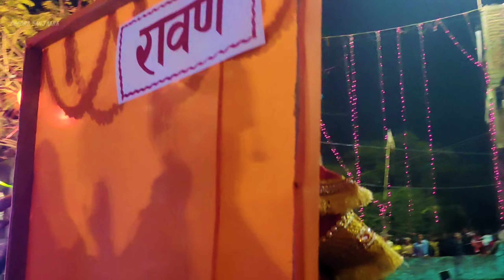MAHADEV KA BARATI ♥️ FROM 🙏🏻BABA BAIDYANATH DEOGHAR 🛕(part 2)mahashivratri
भगवान शिव शिव की बारात, देवी-देवता राक्षस, भूत-प्रेत व बैताल बने बराती
महाशिवरात्रि के अवसर पर भगवान शंकर व माता पार्वती के विवाहोत्सव के रंग में भक्त रंगे दिखे।